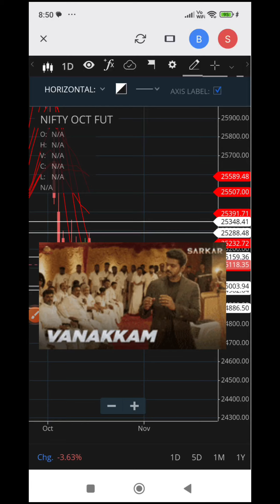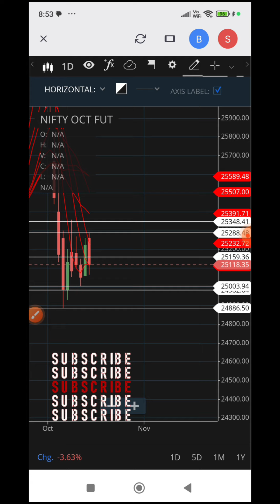நிப்டி பியூச்சர்ஸ் ட்ரெண்ட் இன்று எப்படி இருக்கும்? (16.10.2024)